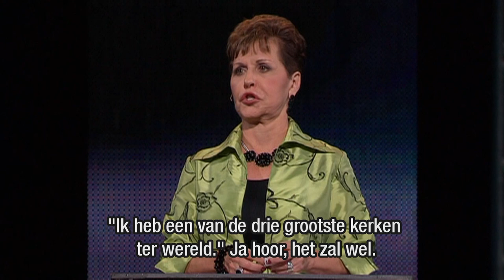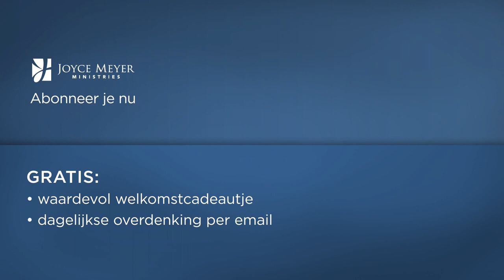Een heilige interventie (2) – Joyce Meyer – God ontmoeten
God heeft een plan voor je leven en wil je graag bij jouw problemen helpen. Meer over dit onderwerp vandaag in "Enjoying everyday life".